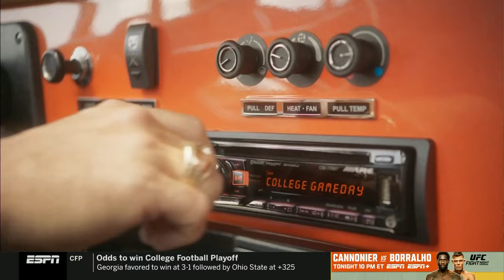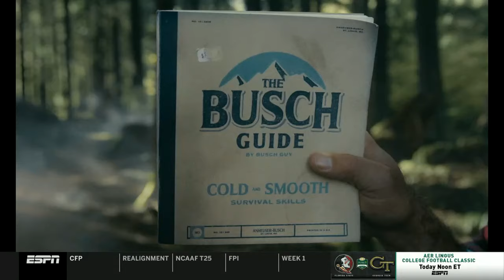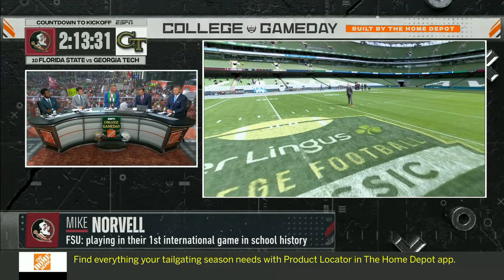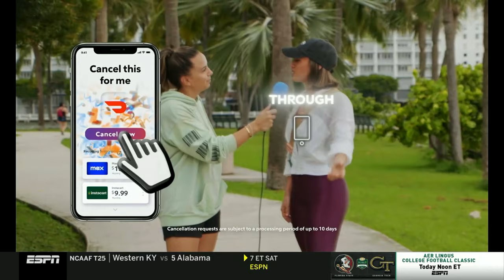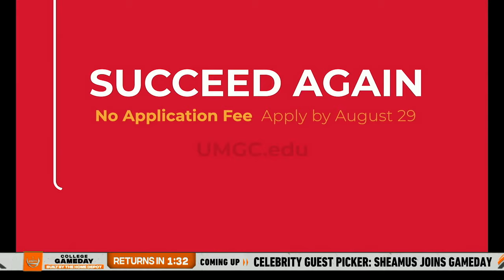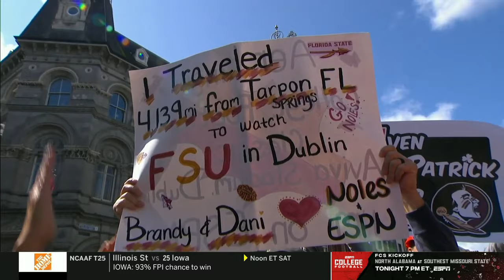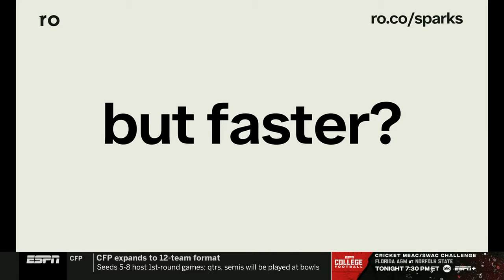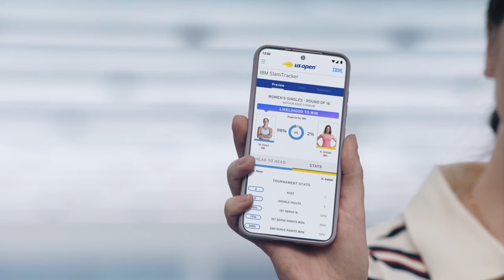ESPN College Gameday 8/24/24 Week 0